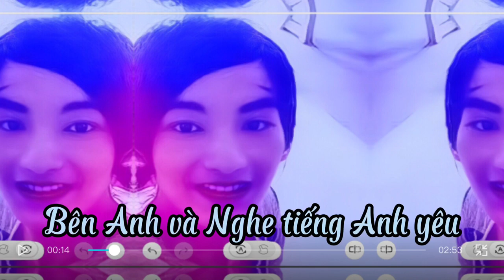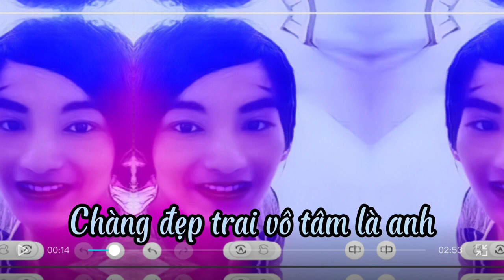Anh Chàng Đẹp Trai Cover